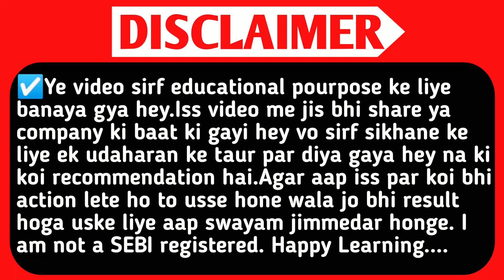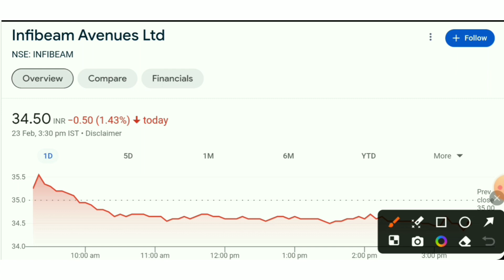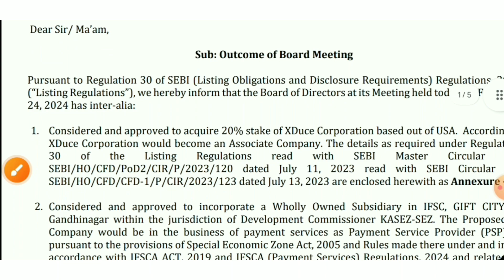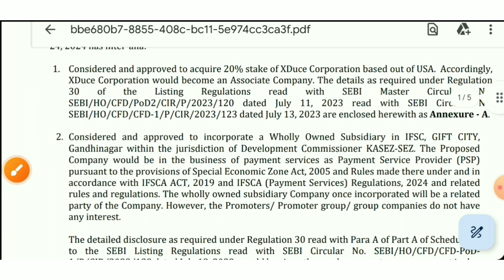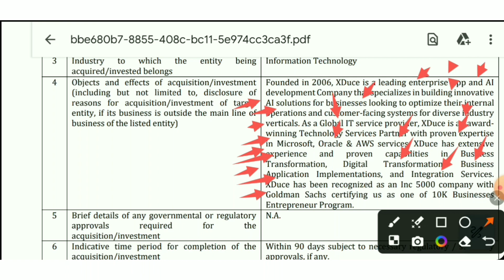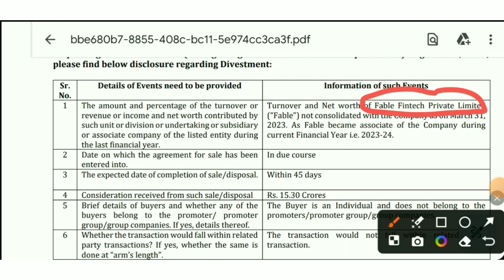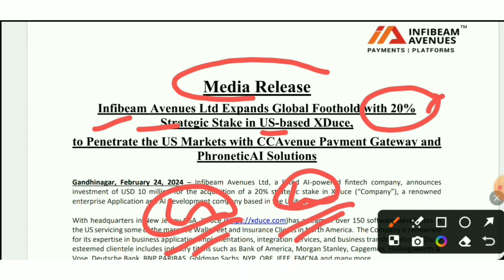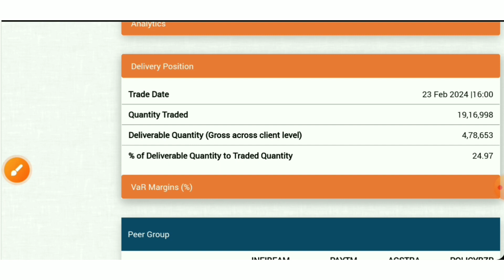Infibeam Avenue Share.Infibeam Avenue Ltd.Infibeam Share Latest News. Infibeam Avenue.Smse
TOPIC QUERIES:-👇

infibeam avenues
infibeam share
infibeam avenues company details
infibeam stock advisor
infibeam stock analysis
infibeam stock
infibeam avenues stock q3result
infibeam avenues stock fundamentals
infibeam avenues stock news
infibeam avenues stock hindi
infibeam avenues stock q3results
infibeam avenues business model
Al stocks
best stocks
stock market
SMC
aceink
vivek bajaj
vivek bindra
nitish rajput
ujjwal patni
pranjal kamra
dhruv rathi
Pushkar Raj Thakur
akshat Shrivastava
asset yogi
malkansview
booming bulls
groww
warikoo
penny share
penny stocks
stocks
5 best stock under rs 100
top stocks
stock to buy in
Multibagger stocks
Multibagger shares
best stock
best shares
penny stocks
penny shares
demat account
stocks for beginners
multibagger share